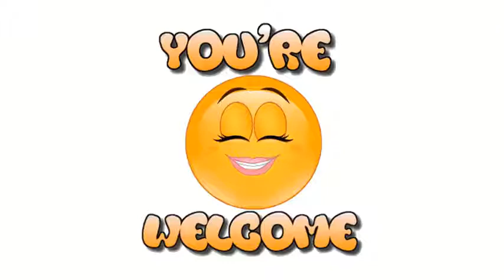SEE What President Buhari Brought Back Home From Sochi Conference in Rusia, Worth it?